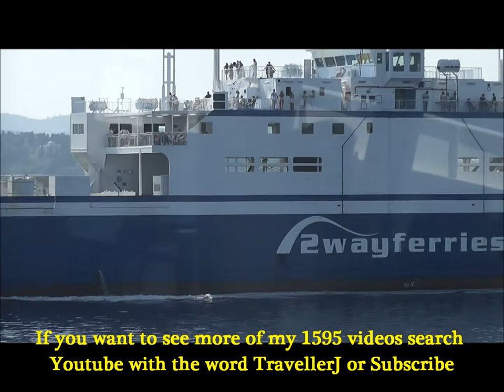Ferry Boat Doriefs departing from Corfu and heading towards Igoumenitsa , northwest Greece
One of the many ferries linking the two most nortwestern ports of Greece